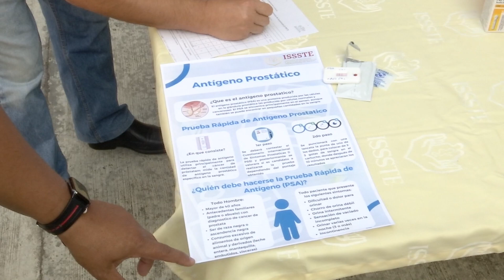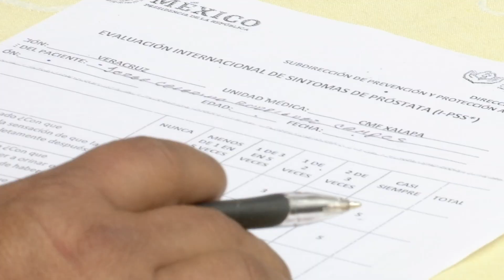Promueve ISSSTE «Febrero, mes de la salud del hombre» para diagnósticos tempranos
Xalapa, Ver.- El Instituto de Seguridad y Servicios Sociales de los Trabajadores del Estado (ISSSTE) promueve diversas actividades en el marco de “Febrero, mes de la salud del hombre”, con el objetivo de promover que la población masculina se realice revisiones periódicas para la detección oportuna de las enfermedades que más los afectan como: cáncer de próstata, virus de inmunodeficiencia humana (VIH), enfermedades cardiovasculares, diabetes e hipertensión, entre otras, afirmó la doctora Alba Alejandra Torreblanca Flores, encargada de Medicina Preventiva.

“Estamos haciendo actividades en las cuales vamos a tener principalmente la detección de antígeno prostático y que los hombres estén conscientes y vean que la detección a tiempo va a evitar que tengan problemas a largo plazo con su próstata, sabemos que el hombre puede padecer cáncer de próstata si no se detecta a tiempo y ahora usamos una prueba que es muy sencilla y es una gotita de sangre y en 15 minutos se le da su resultado”.

Por su parte Natividad Pérez Hernández, supervisora de Enfermería de la Unidad de Medicina Familiar del ISSSTE, indicó que bajo la premisa de que prevenir es mejor que curar; la detección oportuna amplía las posibilidades de tratamiento, control y en algunos casos, curación de enfermedades.

“Ha realizarse pruebas de detección, poder llevar un correcto estado de salud con un estilo de vida saludable y es importante comentar que es un programa permanente, durante todo el año nos encontramos aquí a la disposición para brindar la atención a la población”.

Asimismo, Manuel Severino Quintana, líder del grupo Ecos, el cual es un programa preventivo a través de prácticas del cuidado de la salud, lo que impacta directamente en enfermedades, puntualizó.

“Es un programa que tenemos dos años realizándolo, es enfocado a la prevención de enfermedades crónico-degenerativas, principalmente diabetes, hipertensión, sobrepeso, todos los días realizamos actividades físicas, generalmente se le invita a la población a que acudan al módulo de Inmecafé como sede central, pero en estos eventos de ferias de la salud también acudimos para poder dar activación física”.

De acuerdo con datos a nivel federal, estos indican que uno de cada siete hombres será diagnosticado con cáncer de próstata a lo largo de su vida, generalmente en etapas avanzadas por falta de revisiones periódicas, de ahí la importancia para el ISSSTE de fomentar el chequeo anual mediante pruebas de tamizaje que se recomienda a partir de los 40 años en hombres con antecedentes familiares de esta enfermedad, y en el resto de los pacientes a partir de los 55 años.